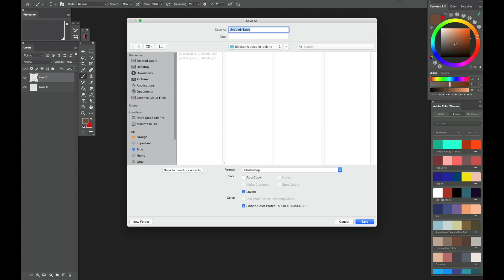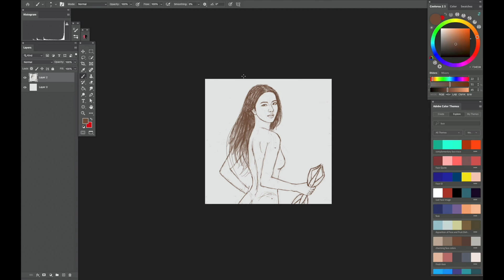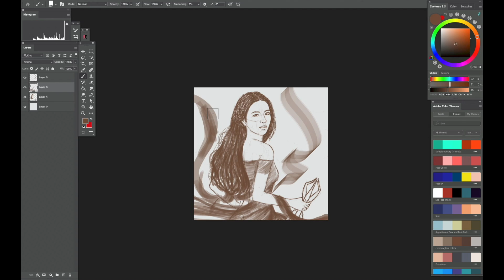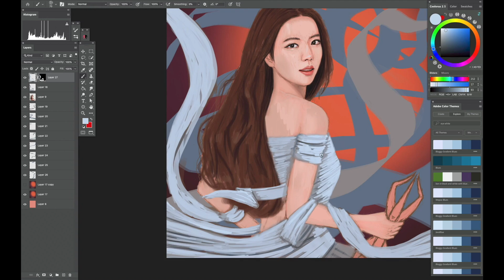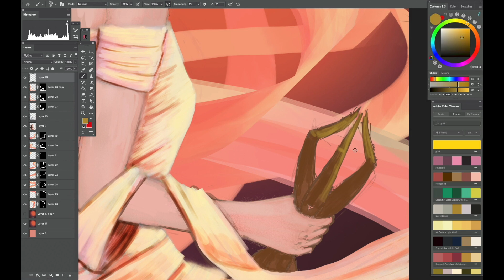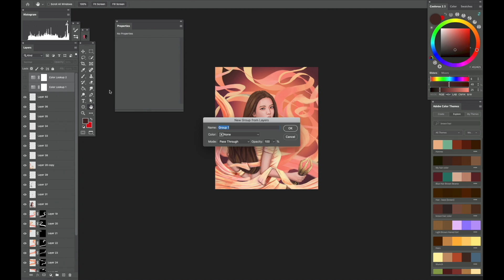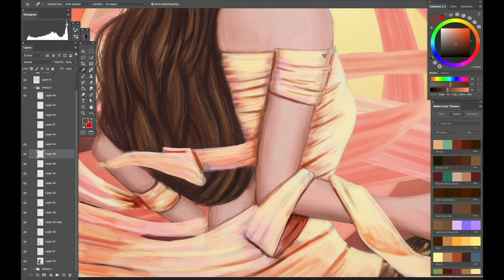Speed Drawing tonite : Blackpink Jisoo : Whistle : Digital Drawing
Speed Drawing tonite : Blackpink Jisoo : Whistle : The Blackpink Alternate Universe series : Digital Drawing

Undeniably one of the most beautiful, talented and intelligent woman on this planet. :) Well, started the Light Up The Sky drawing for Jisoo tonite but the "force" wanted me to draw this first, lol, so I asked, what for? 😂 Glad this drawing went well. So took the opportunity to try another brush for the skin and this will be used for the Light Up drawings as well. Enjoy! Drawn using ps cc, cintiq 24hd. Completed drawing found here: Flickr: